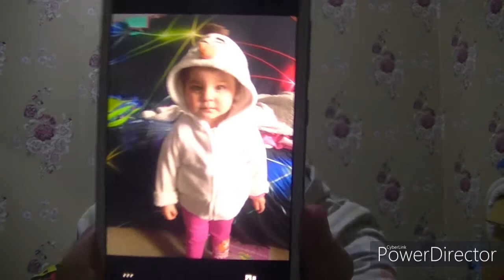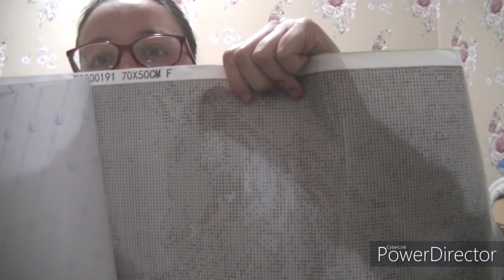cadeau de rachel alias pandoras